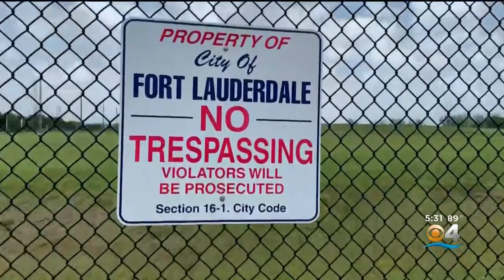County wants to invite more moviemakers to shoot films in Broward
Incentives to be given to Hollywood, TV studios to shoot movies, shows in Broward County.